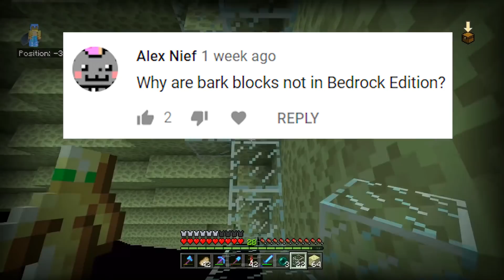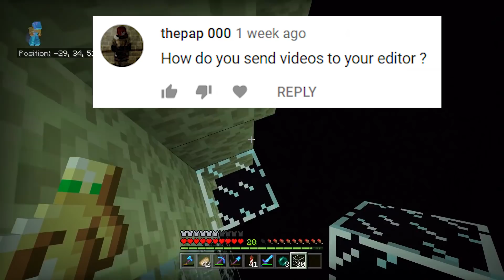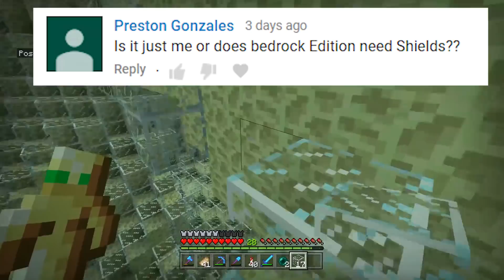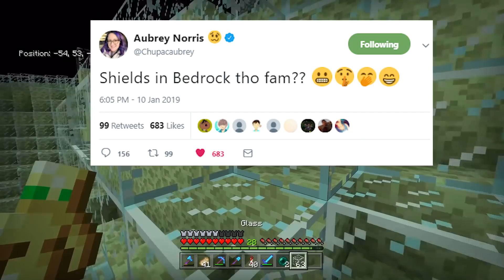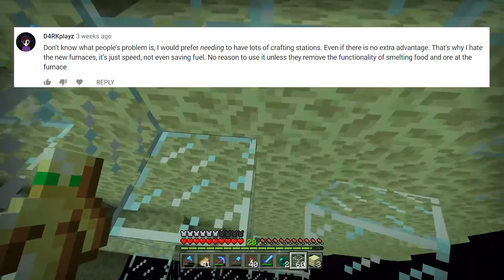SHIELDS ARE FINALLY COMING To Bedrock + Where Are Bark Blocks?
Answering YOUR Biggest questions

Minecraft Bedrock is the same as Minecraft Windows 10, Minecraft Pocket Edition; or Minecraft Xbox / Minecraft Switch